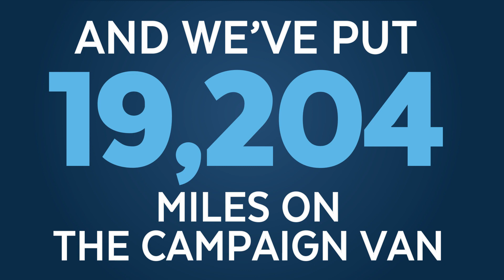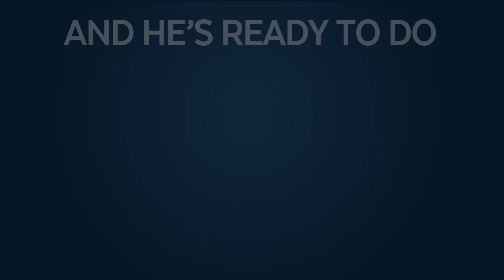Ready for More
2015: Russ traveled to all 72 Wisconsin counties (many more than once), made 276 stops across the state, and put more than 19,204 miles on the campaign van.

2016: He's ready to do even more.